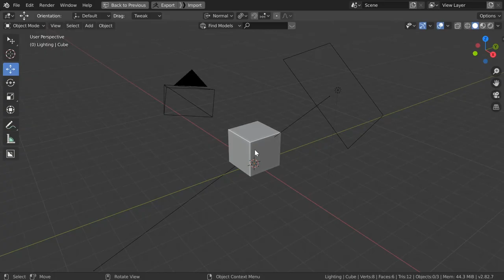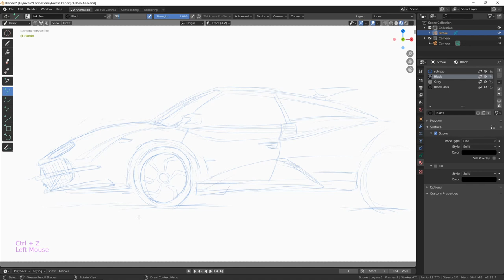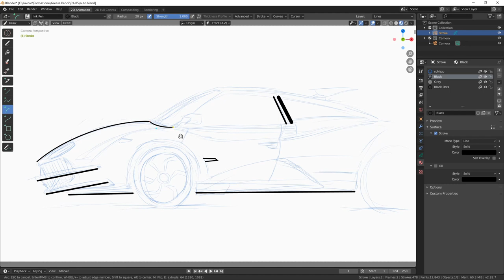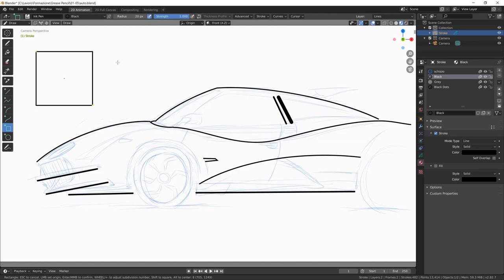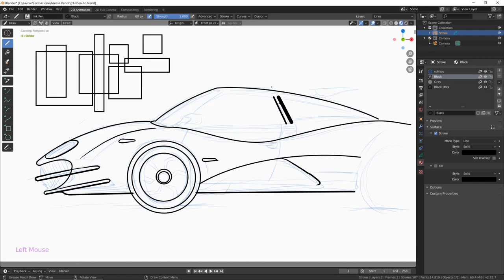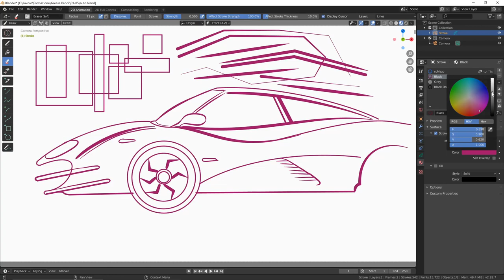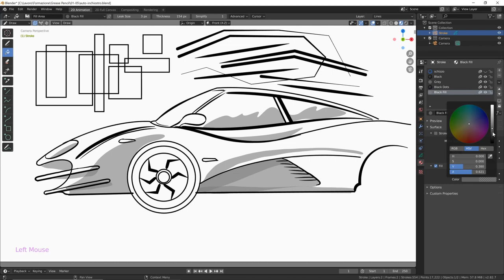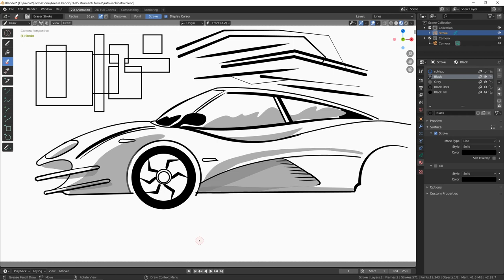Corso Grease Pencil - 01.05 - Strumenti forma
Modulo 01:
Lezione 01.05:
Vediamo oggi gli strumenti per disegnare linee, curve e forme regolari. Come modularne lo spessore, come usare lo strumento riempi, come tagliare parti di segno non volute